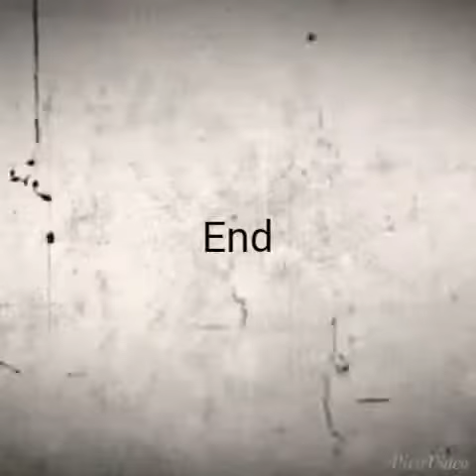THE CORNSTALKER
Giant stiltwalker, scarecrow costume.
Made by Bog Iron F/X.